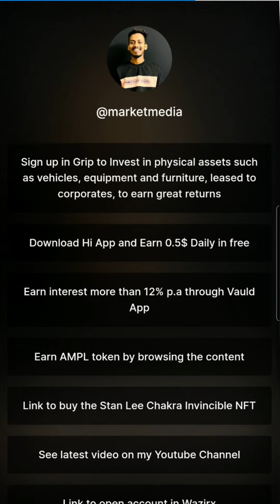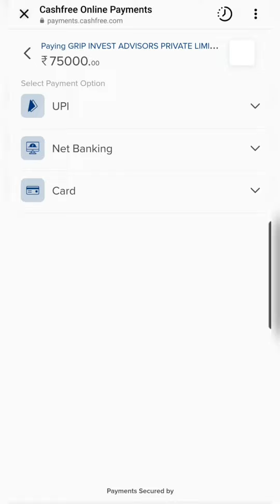How to Invest through GripInvest | Earn 22% fixed return through GripInvest | Earn Lease Rental Inc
📌 Earn 22% fixed return through gripinvest.

grip invest
grip investment review
grip invest review quora
grip invest india review

this is non linked with market return, so you can consider this as one option for diversification in portfolio.

the payout will be in monthly mode.

the return will be taxed free as LLP is paying taxes on those return.

you will be required to File ITR-3 as now, you will be acting as partner in the firm.

Follow @_market_media for such more fresh/new content.

Follow marketmedia and @_market_media for such more content.